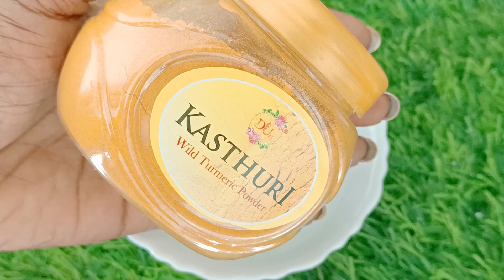One Days Challenge - Skin Brightening at Home | Visible Spotless Glowing Skin After One Use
Glowing Skin Challenge | फेशियल से 10गुना ज्यादा निखार चाहिए तो एकबार करलेना लोगों के होशउड़जाएंगे
दिन में बस इसे एक बार पी लो कभी लौट कर नहीं आएंगे झुर्रियां । चेहरे पर कसाब दाग धब्बे दूर wrinkle,haldi milk for wrinkle skin,Golden milk for wrinkles,how to remove wrinkles,drink for wrinkles,anti aging drink for wrinkles
whitening, glowing,shining, beauty tips, anti-aging,anti wrinkles,skin whitening treatment

दूध जैसा गोरा चमकता चेहरा ,चेहरे के सारे दाग धब्बे मुंहासे झाइयां झुर्रियां जड़से खत्म ना हुईतो कहना

चेहरे से लेकर पैर तक शरीर के कालेपन से छुटकारा पाएं AntiAgingfaceMask FairSkin Spotlesskin brighteningskin fairskin RedLentilfacepack skincare ricefacewash VitaminCserum skinwhiteningVitaminCserum SkinwhiteningAntiAgingMasks skinwhitening fairskin whiteningglowingshiningskin removepigmentationsuntan 7 में झाइयां

5Min.Facial Glow Challenge|फेशियल से 10गुना ज्यादा निखार चाहिए तो एकबार करलेना लोगों के होशउड़जाएंगे
one day challenge skin brightening at home,5 minute facial glow challenge,kale pan ko dur karne ka achuk upay,one day challenge,one day skin lightening challenge,full body skin whitening remedy,get fair skin,face glow,how to get fair,how to get bright and glowing skin at,how to glowing skin at home,facial,winter glow,winter skin brightening facial